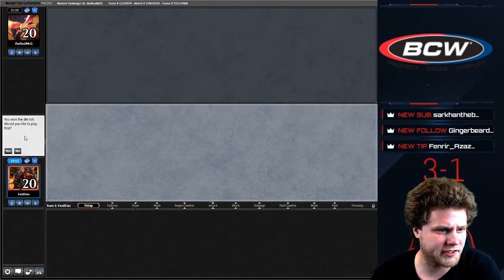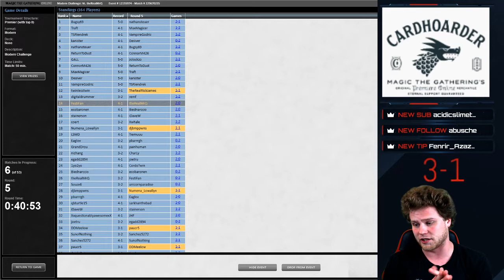Round 5 VS Hammer Time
Gameplay of the Modern Challenge with my favorite deck, Kitty Cat Combo!

Decklist:
4 Arcum's Astrolabe
1 Waterlogged Grove
2 Breeding Pool
4 Felidar Guardian
4 Flooded Strand
1 Batterskull
1 Hallowed Fountain
4 Ice-Fang Coatl
2 Seasoned Pyromancer
3 Lightning Bolt
4 Misty Rainforest
1 Mystic Sanctuary
1 Stomping Ground
4 Oath of Nissa
1 Sword of Feast and Famine
3 Path to Exile
1 Ketria Triome
1 Sacred Foundry
4 Saheeli Rai
1 Raugrin Triome
2 Snow-Covered Forest
5 Snow-Covered Island
1 Snow-Covered Mountain
1 Snow-Covered Plains
3 Abundant Growth
1 Steam Vents
4 Teferi, Time Raveler
3 Wrenn and Six
3 Stoneforge Mystic
3 Mana Leak
2 Remand
2 Prismatic Vista
1 Ashiok, Dream Render
1 Force of Negation
1 Temple Garden

3 Lightning Helix
2 Ashiok, Dream Render
2 Mystical Dispute
3 Veil of Summer
1 Yorion, Sky Nomad
2 Anger of the Gods
1 Supreme Verdict
1 Force of Negation